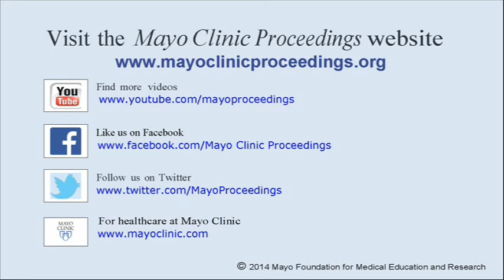Clinical Overview of Sepsis and Septic Shock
Dr. Kelly Cawcutt, an Assistant Professor of Medicine in Infectious Diseases from Mayo Clinic in Rochester, MN, notes in her article appearing in the November 2014 issue of Mayo Clinic Proceedings, sepsis is a leading cause of expenditures and is increasing in frequency, so that every clinician will encounter it epidemiologically, pathologically, during treatment, or due to its aftermath.